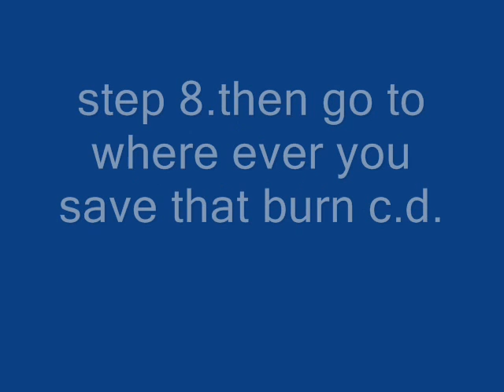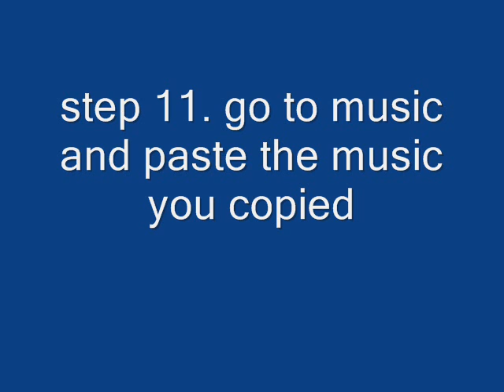how to put songs into your psp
how to easly put songs into your psp